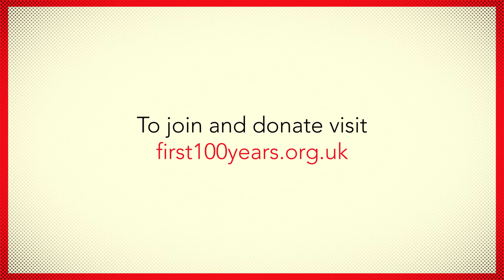In Conversation: Rosemary Martin 30.09.2015 - equal pay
Should we have more legislation to achieve equal pay for women? Hear Rosemary Martin's views on what the government can do to improve equality in the workplace.